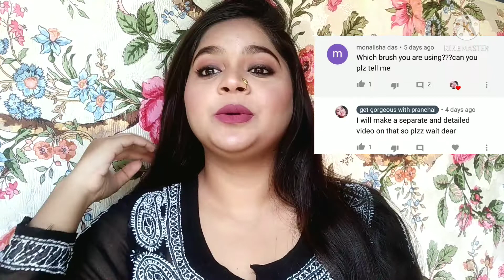cheapest makeup brushes review | flipkart 200 rs. makeup brushes honest review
hello everyone

so in today's video I am going to sharing with you all most affordable makeup brushes set which I bought from flipkart and giving you all my honest review

I hope you like this video if you do than please hit the like button and  also subscribe to my channel for more good videos and stay connected with me on get gorgeous with pranchal

Xoxo